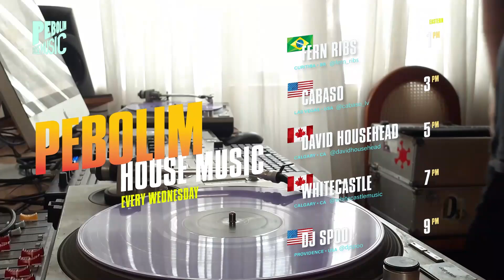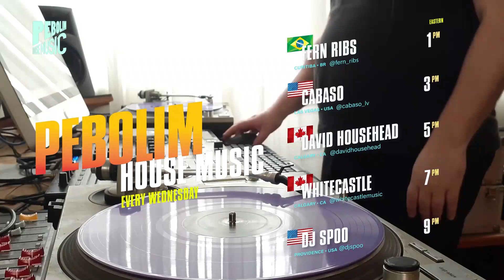#178 | Deep groove funk house music w/ Fernando Ribeiro aka DJ Fern Ribs | Oct 23rd, 2024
New set in the air! 179th edition of Pebolim House Music

00:00:00 Soledrifter - Mosaic
00:04:23 Art Of Tones - Lucky Day (Ian Pooley Remix)
00:09:53 Demarkus Lewis - Starlite (Extended Mix)
00:15:22 Jesse Rivera - In My Soul (Original Mix)
00:19:50 Kellie Allen - Take Some Time (Original Mix)
00:25:04 Peter Mac feat. Lee Wilson - House Of Love (Deep Love Mix)
00:29:39 Eloi - It Gets Better
00:33:57 Ebony Soul (Scott Lees And Steve Richardson) - I Can Hardly Wait (Groove Technicans Remix)
00:38:39 Osunlade & James Curd - Chocolate Puddin' (Yoruba Soul Mix)
00:42:50 Roy Davis Jr - Believers - We Do It Like This
00:47:31 Ane Brun - Headphone Silence (Henrik Schwarz Remix DF Noizy Edit)
00:54:58 Josh Milan feat. Janine Lyons - I Need To Dance (Honeycomb House Mix)
01:01:00 Luyo - Lean Into It (Dub Mix)
01:06:50 Marlon D & Charles Spencer - The Dancer (Original)
01:11:40 DFRA feat. Diamondancer - I Am House
01:17:54 Suburb Beat - New Day
01:23:09 Shabi - Got Somethin (Original Mix)
01:28:04 Body Moods - Agitate It (B.T.S. "Groove" Dub)
01:32:37 Amine K feat. Robert Owens - Tinker Bell [WAHM (FR) Remix]
01:48:00 Disco N Fusion - Dance Addiction (Original Mix)
01:41:56 The Boogiemaster - Disko Komputer (Bubbling Minds Deep House Mix)
01:48:20 Gigi Croccante - Bustin' (Original Mix)
01:53:02 HP Vince - Love Is No Game (Extended Mix)
01:58:12 Gledd - Get Back
02:02:25 Kenlou - Moonshine (Masters At Work Remix)